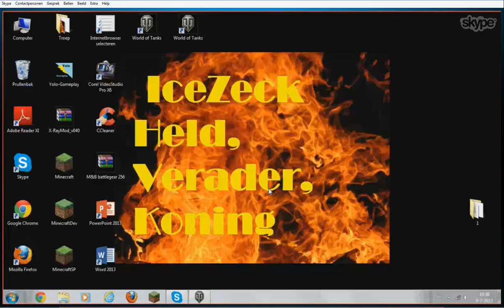World Of Tanks #16